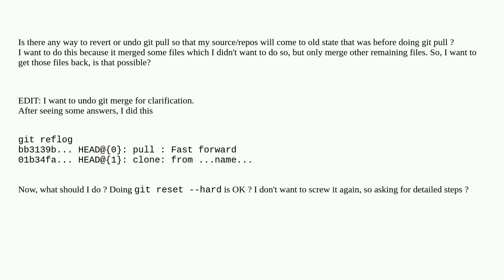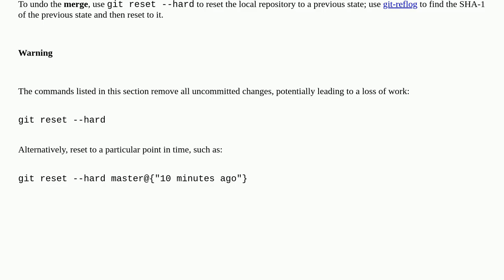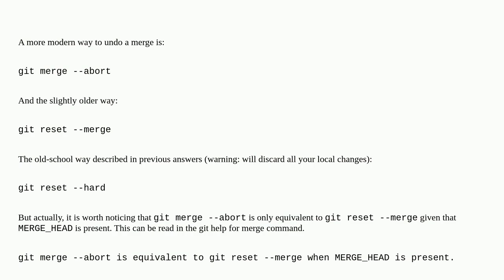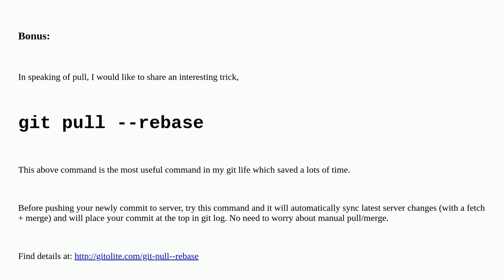Undo git pull, how to bring repos to old state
A special thanks goes out to the community

  git-merge git version-control